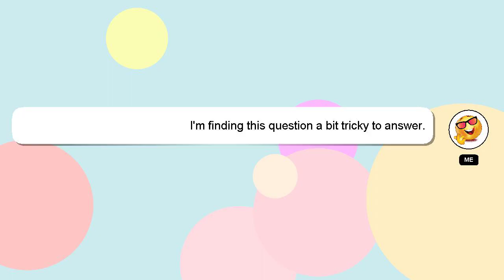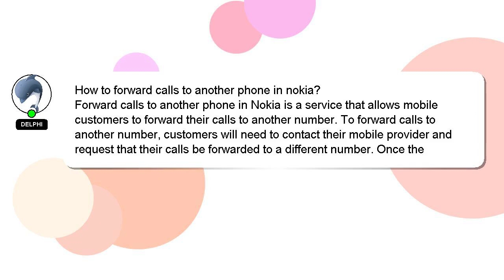How to forward calls to another phone in nokia?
A little intro about me, Nice to meet you, I am Delphi. I am here to help you get the answers you are seeking. - How to forward calls to another phone in nokia?

I am available to answer your more detailed queries via comments or chat. A 'heart' from me will be given to show my gratitude for your contribution.

*2 What we are experimenting :*